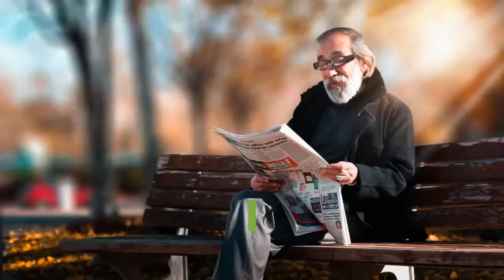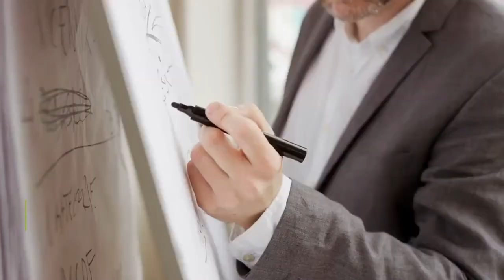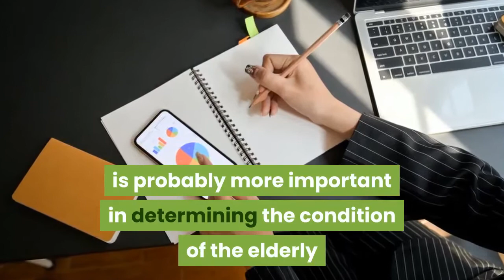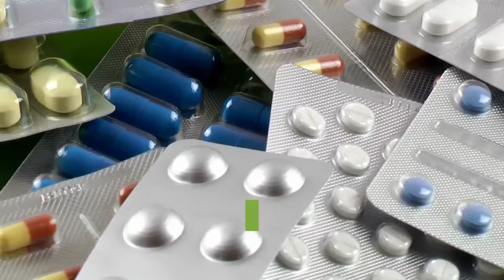How to prevent falls and injuries in seniors - falls and fall-related injury and prevention|Age Well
If you are a senior or caregiver, this video will show you ways to avoid falls and its effects.
If you have knee pain, we have a recommendation: )It has helped me)
Falls are the single largest cause of death and injuries in older Americans. Around 33% of the elderly fall at least once per year, and these falls result in over 2 million visits to the emergency room. Falls are the most common cause of traumatic brain injuries in older adults, and they may also cause other severe injuries, such as fractures of the hip, that can have extremely negative impacts on quality of life—and on our economy in general. The direct cost of falls to society was around $30 billion in 2010.

As daunting as these statistics are, they don’t take into account the psychological effects of a fall. Seniors who fall can become more afraid of falling, and this fear can reduce their quality of life and their ability to exercise properly. Reduced physical activity can then lead to a vicious cycle in which a older person’s physical condition deteriorates, increasing the risk of falling even more, and further curtailing the victim’s independence and quality of life. For these reasons and others, fall prevention is an essential component of senior care.

Myths About Falls And The Elderly

Numerous myths surround falls and the elderly. For that reason, the first step in fall prevention is to learn the truth.

Myth No. 1 – Because they have a more physical lifestyle, men are more likely to suffer a fatal injury from a fall. The truth is actually the opposite. Women are more likely to fall, and are also more likely to suffer serious injury or death from a fall.

Myth No. 2 – If you are elderly, then you will fall – expect it. This is untrue. Seniors should expect—and work toward—a life free of falls. The National Council on Aging has concluded that with the proper care, a senior adult can expect to live a full, healthy, fall-free lifestyle.

Myth No. 3 – There is no systemic approach or assistance that can help older adults avoid falls in their homes. The truth is that government agencies are taking the issue more and more seriously. The CDC and other organizations now provide official lists of fall prevention strategies and even tools for assessing fall risk.

Myth No. 4 – A fall, especially a serious fall, means the end of a person’s ability to live independently with dignity. Nothing could be further from the truth. The cause of the fall must first be determined. If the cause can be fixed and a fall prevention plan put into place, there is no reason that an older adult cannot continue living a robust, healthy, independent lifestyle.

Myth No. 5 – Falls only occur because of muscle deterioration or failing health. The truth is that a variety of factors lead to falls. Many falls actually occur because of vision problems, medications that cause dizziness or mental instability, poor lighting, and other factors.